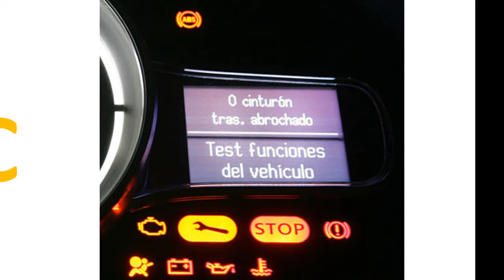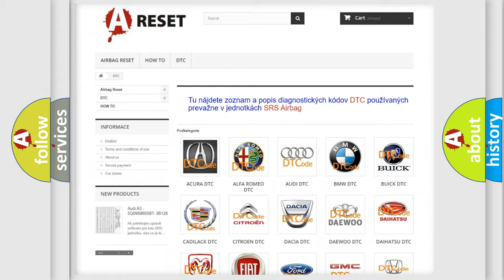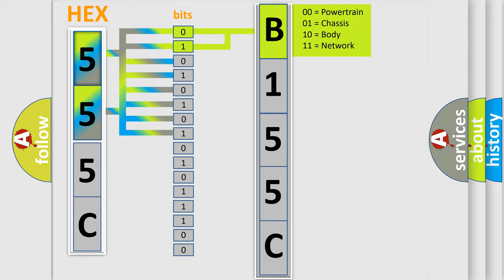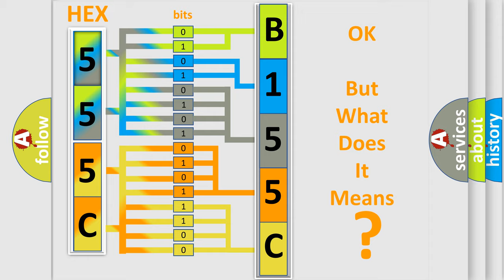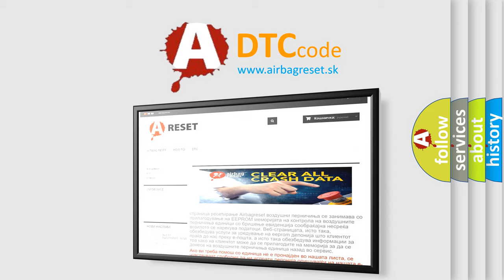DTC Chrysler B155C-12 Short Explanation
Contents:
0:21 Basic DTC analysis according to OBD2 protocol standard.
1:48 Insight into programming
2:58 A diagnostically understandable description of the Diagnostic Trouble Code
3:05 Basic error definition

Make:
Chrysler
Code:
B155C 12
Definition:
System Voltage Low
Description:
P0562 DTC P0562 is not set.Engine speed is greater than 1200 RPM.
Cause:
The TCM detects system voltage is 9 volts or less for 4 seconds in a period of 12 seconds.